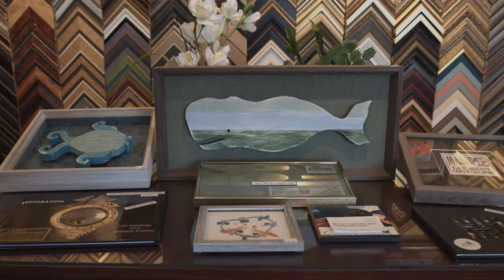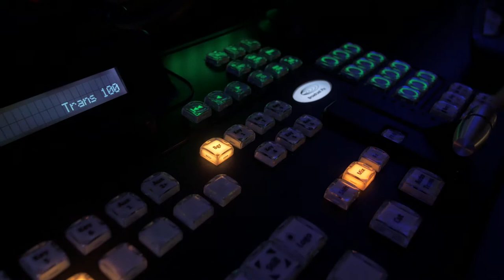Mashpee (MA) TV99 and J Miller, Pictureframer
Mashpee's community television...Mashpee TV99...has launched a business sponsorship program to help with funding for this terrific non-profit town resource.  John Miller of J Miller, Pictureframer & Gallery in Mashpee was among the early adopters.  Here's a little about his business.  And ways local business can help Mashpee TV